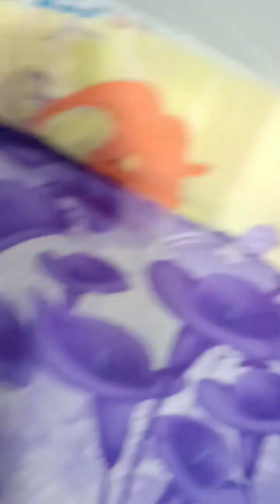Giới thiệu bạn 1 con vật mới mình mới bắt đc